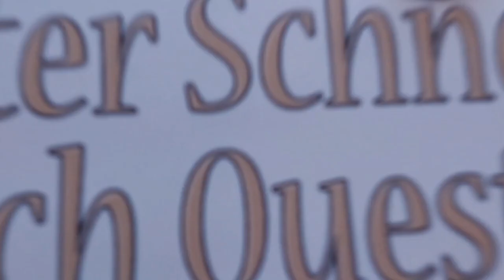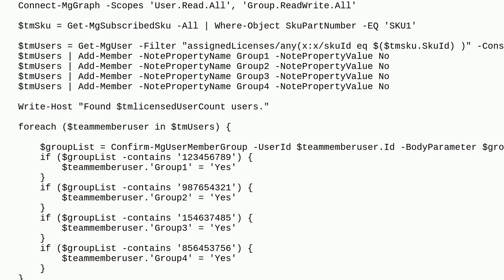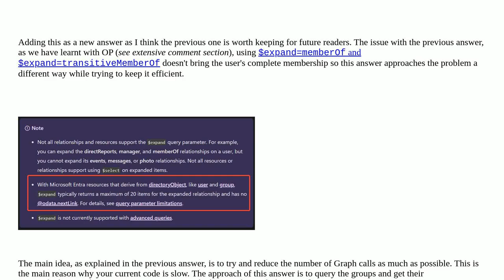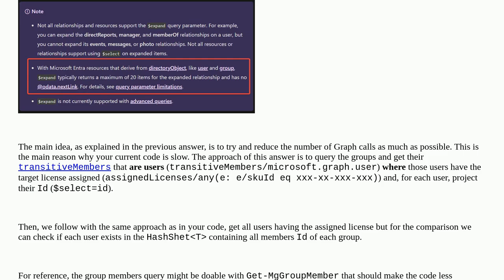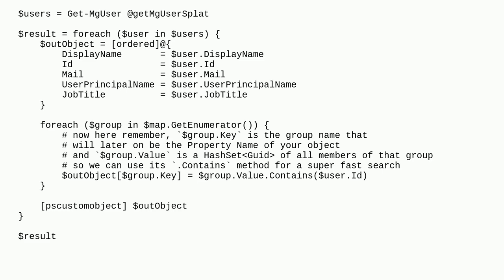PowerShell Optimize Performance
A special thanks goes out to the community

  azure-active-directory powershell azure microsoft-graph-api